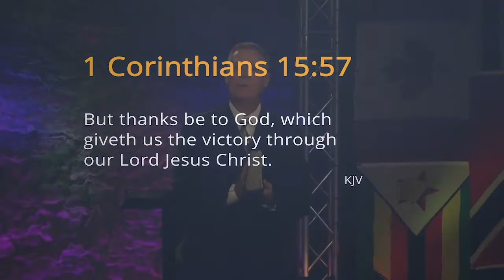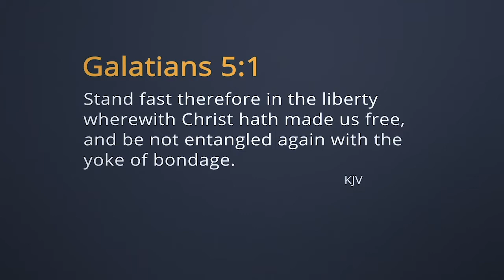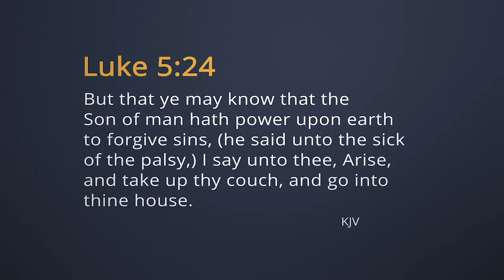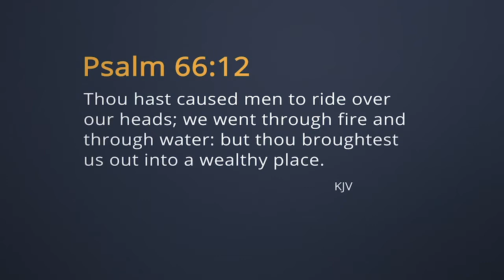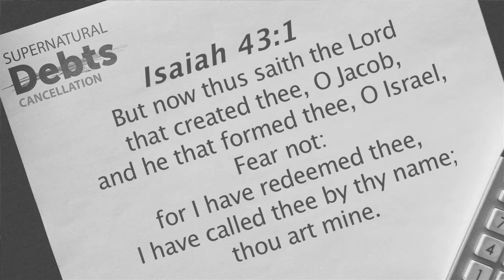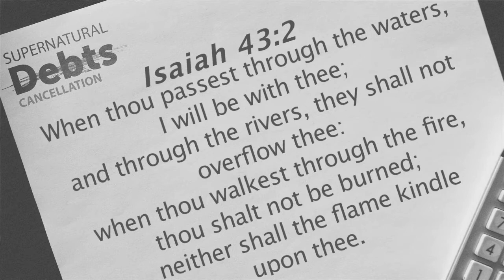Experience Him: 7/19/19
Message:  Peace is a Force
Enjoy the ministry of Pastor Tracy Harris from Harvest International Ministries in Texarkana, Arkansas.